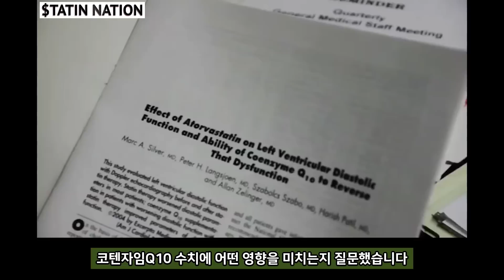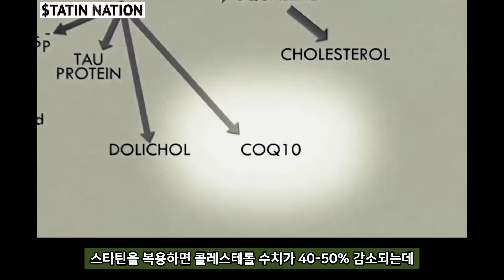고지혈증약 스타틴의 어두운 진실 [의사들의 다른 이야기. Statin Nation 다큐멘타리 발췌]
다큐 영상을 발췌해서 번역했습니다

관련영상 1: 난 니가 콜레스테롤에 한짓을 알고있다 [LDL과 심혈관질환 1부]
관련영상 2: 난 니가 콜레스테롤에 한짓을 알고있다 [LDL과 심혈관질환 2부]